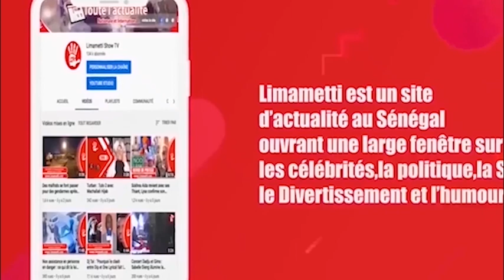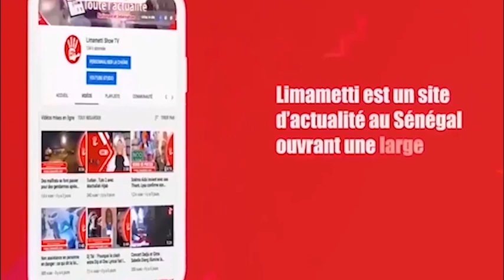Malick Thiandoum au GFM: le bras long de You sur la tête de Dj Boub's